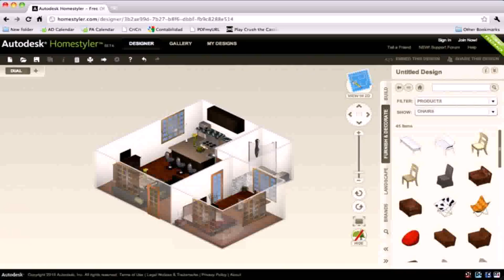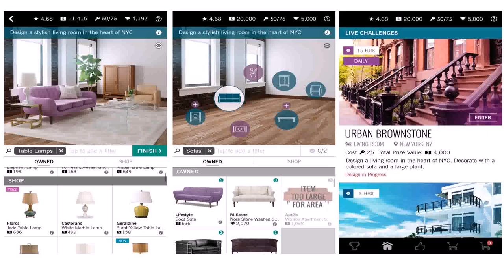Living Room Design Games (see description)